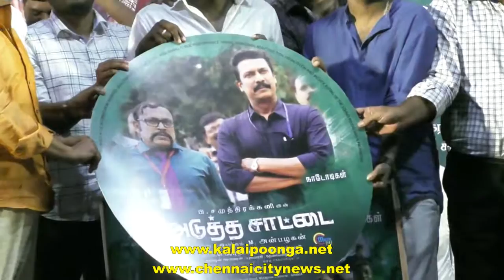மூன்றாவது இடம் எது? அடுத்த சாட்டை தெளிவுபடுத்தும்! சமுத்திரகனி பேச்சு!!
சமுத்திரகனி, தம்பி ராமையா நடிப்பில் அன்பழகன் இயக்கிய சாட்டை திரைப்படம் கடந்த 2012-ம் ஆண்டு வெளிவந்து மிக பெரிய வெற்றி பெற்றது. இந்த வெற்றியை அடுத்து ஏழு வருடங்கள் கழித்து தற்போது ‘அடுத்த சாட்டை’ என்ற இந்த படத்தின் இரண்டாம் பாகம் உருவாகியுள்ளது. இந்த படத்தின் இசை வெளியீட்டு விழா நடைபெற்றது.